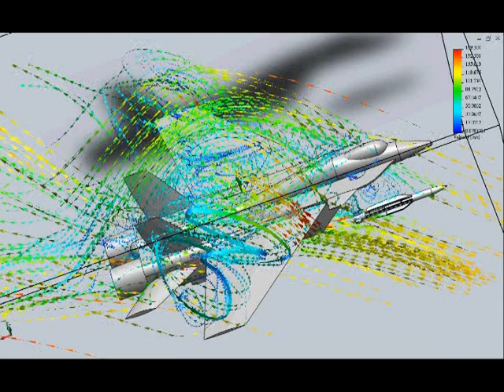Solidworks flow simulation (Airplane)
Airplane+missile u=100m/s v=100m/s